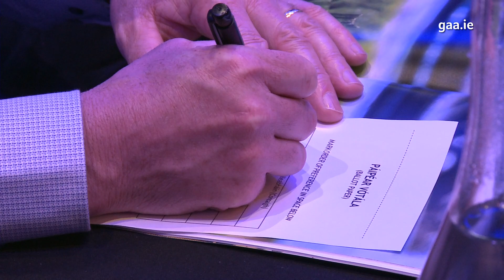"Incredible, Amazing, Unbelievable" - Larry McCarthy on his Election Win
The Cork man and New York delegate spoke to gaa.ie following his dramatic win.